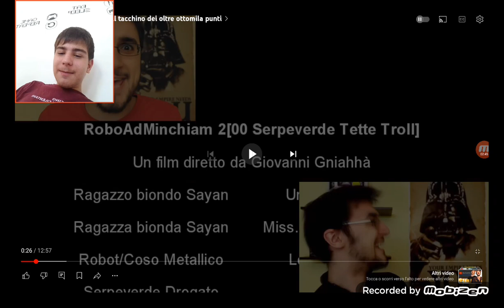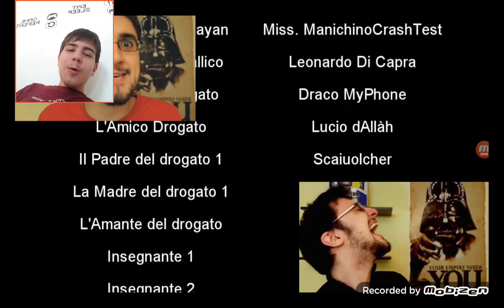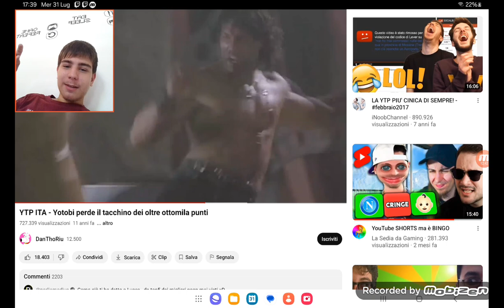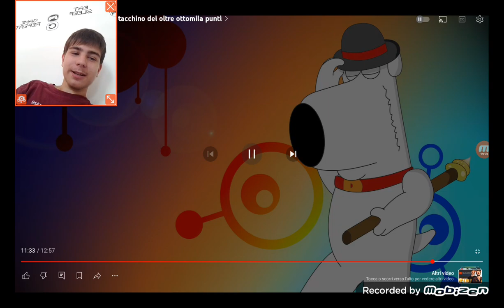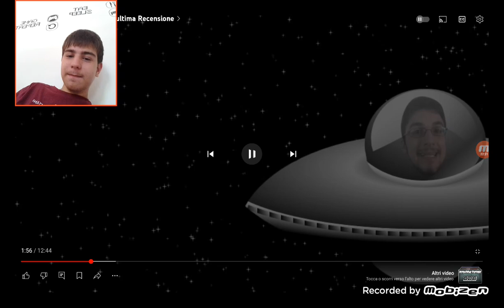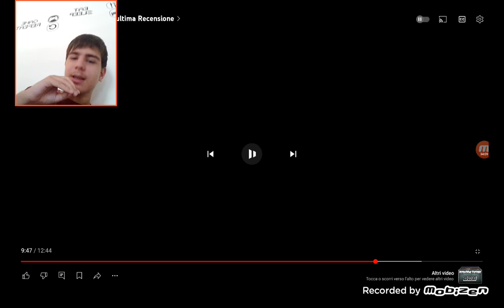Reagiamo a due YTP incredibili su Yotobi